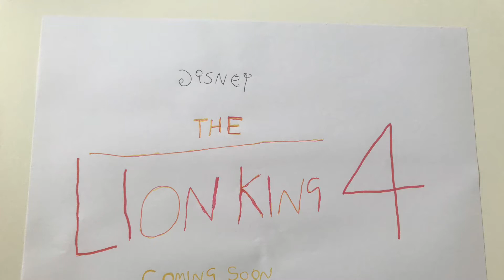My drawing poster of The Lion King 4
Here’s my drawing poster of The Lion King 4. Hopefully, it takes place after the events of the two films

Disney own this. Enjoy.